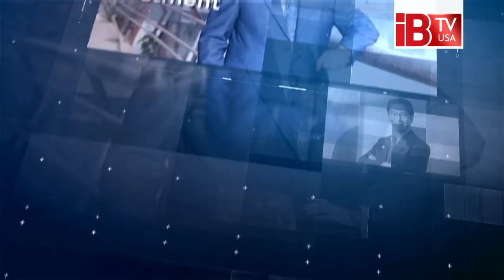IBTV Business Talk | Mustafa Osman Turan | Embassy of the Republic of Turkiye